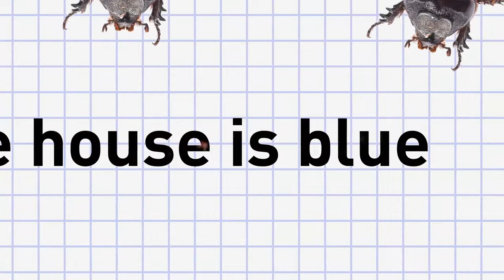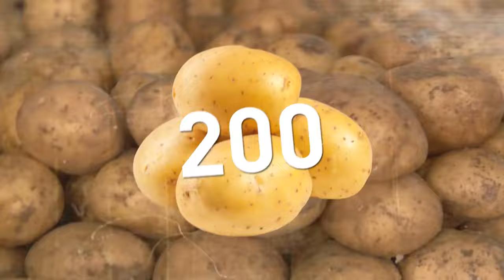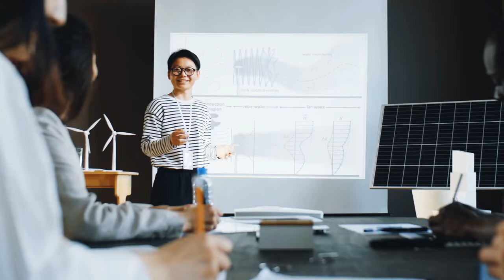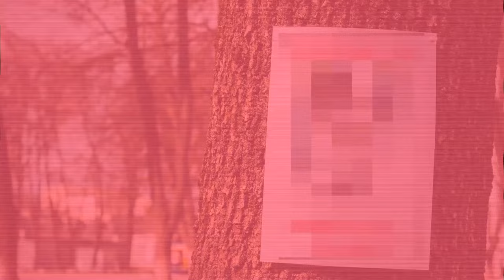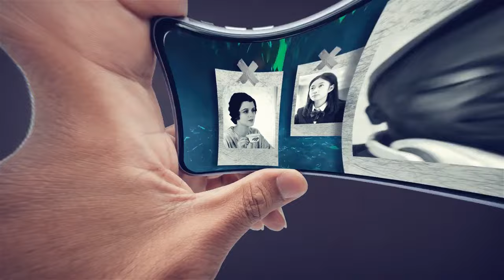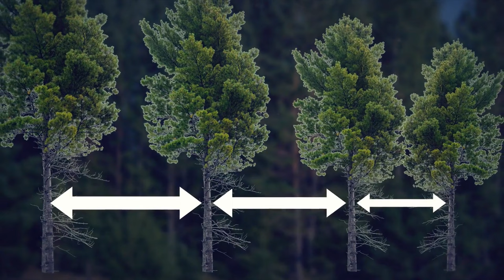Top 10 Eeriest Forests in the World You Wouldn't Want to Visit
Step into the shadows and prepare for chills. From haunted woodlands to vanishing wildernesses, the world harbors forests shrouded in mystery and whispered legends. Today, we're venturing into the unknown, exploring the top 10 eeriest forests on Earth. These are the places where shadows seem to hold secrets, silence carries an unsettling weight, and the very air chills your bones. So, grab your flashlight and join us as we delve into the unnerving beauty and unsettling history of these captivating, yet utterly terrifying, forests.